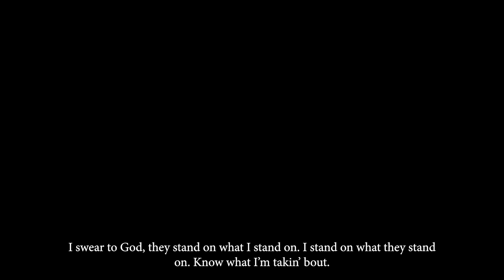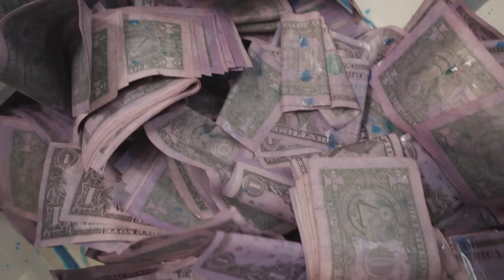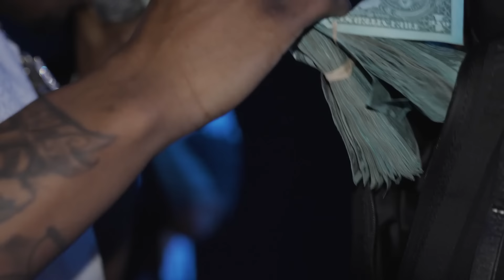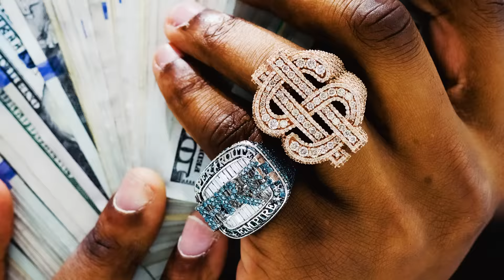Kenny Muney - Blue Muney (Vlog 4), Giving out Chains, Dying Muney Blue, ending Glockoma Tour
Listen to the Album “Blue Muney". Out Now!